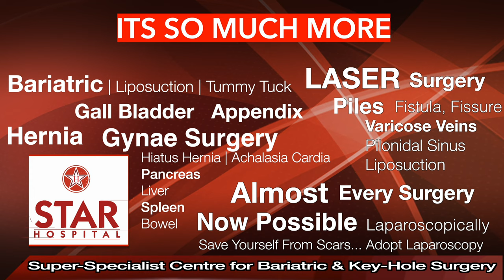Best Fistula Hospital In Jalandhar | Laser Treatment in Jalandhar | Fistula Ka Ilaj | Fistula Doctor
Searching For The Best Fistula Hospital In Jalandhar?
Here You are at right place Star Hospital provides Top Most Piles Treatment In Jalandhar from expert and

Star Hospital

265, Lajpat Nagar, Guru Nanak Mission Chowk,

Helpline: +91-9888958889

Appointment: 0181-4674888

- Deluxe Suit
- Local accomodation

If you are tired of the Ano-rectal issues then Fissure Laser Surgery In Jalandhar, Punjab is now available. We’re a specialist in the treatment of piles during the Fissure laser surgery. In some cases, Endoscopy is better evaluation of your symptoms. So Our doctor examines you and according to your issues, they can tell about your treatment.

Symptoms
Signs and symptoms of an anal fissure include:

Causes
Common causes of anal fissure include:

Hard stools
Constipation and straining during bowel movements
Chronic diarrhea
Pregnancy
Childbirth

Complications
Complications of anal fissure can include:

Prevention

High-fiber diet
Drink more fluids
Exercise regularly

Treatment

Fistula surgery In Jalandhar
Fistula Surgery In Jalandhar, Our Doctors handle a large number of Fistula Surgery Cases. he has successfully cured all the cases. Fistula is a small channel that develops around the anus. Fistula has two openings- Internal into the rectum and External Through the skin.  They Diagnosis according to your problems and symptoms.